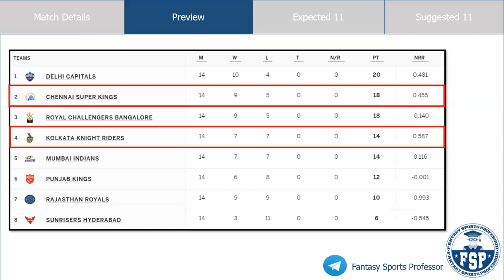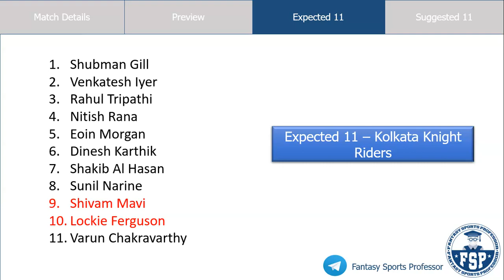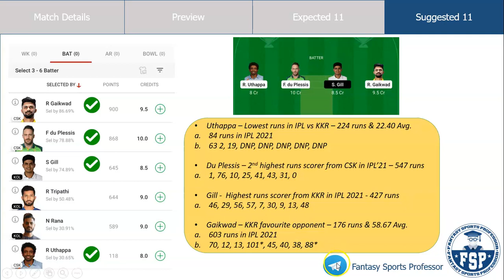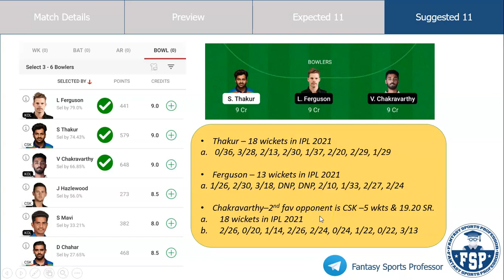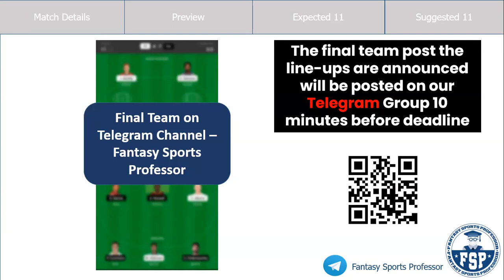CSK vs KOL Dream11 Team | Chennai Super Kings and Koln | IPL | Dream11 Prediction | FSP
CSK vs KOL Dream11, CSK vs KOL Dream 11, CSK vs KOL Dream11 Team, CSK vs KOL Dream 11 Prediction, IPL

In this video, Get Fantasy Football Tips on the Dream11 Combination and Dream11 Prediction for the IPL match between Chennai Super Kings (CSK) and Koln (KOL)